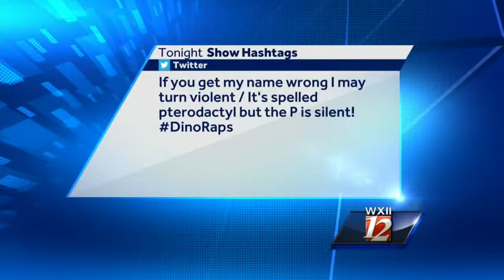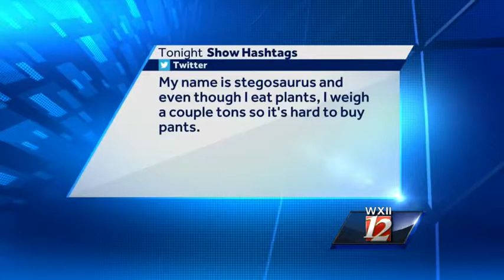Kenny and Kim try Dino Raps!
The morning anchors try their hand at this weeks Tonight Show hashtag!